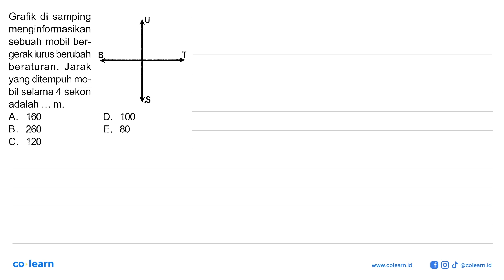Grafik di samping menginformasikan sebuah mobil bergerak lurus berubah beraturan. Jarak yang dite...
Grafik di samping menginformasikan sebuah mobil bergerak lurus berubah beraturan. Jarak yang ditempuh mobil selama 4 sekon adalah ...  m. U B T S

Topik atau Materi: Gerak Lurus dengan Percepatan Konstan - Gerak Lurus - Mekanika - Fisika Kelas 10 SMA -

Sumber Soal: Prediksi Pasti Lulus UN 2019 Fisika SMA IPA, TDP, 2018 , N/A

00:00 : Bedah Soal
01:00 : Konsep, rumus dan pengertian Gerak Lurus dengan Percepatan Konstan
01:18 : Langkah penyelesaian soal
03:13 : Jawaban akhir
03:43 : Penutup